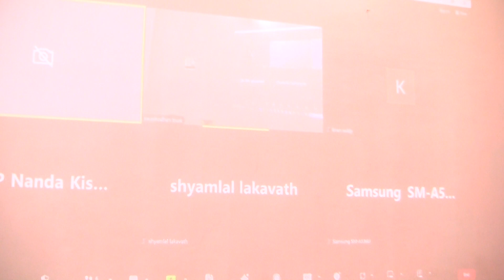Kachiguda meeting — exploring virtual chess possibilities III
Kachiguda meeting — exploring virtual chess possibilities